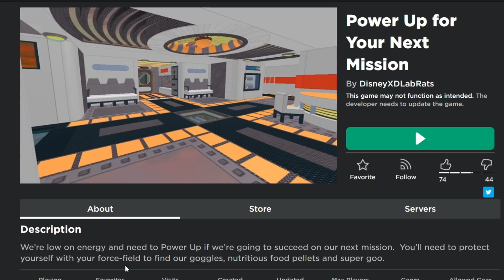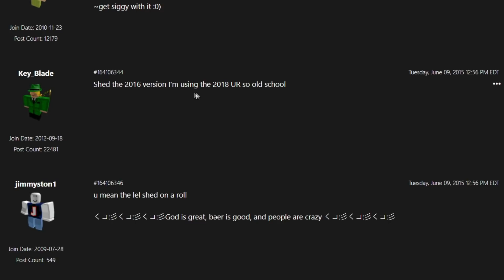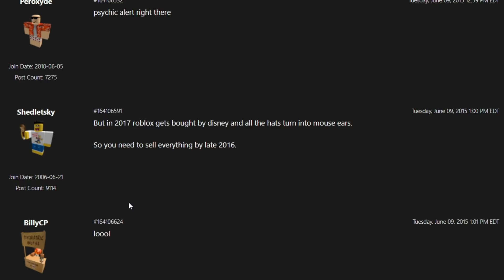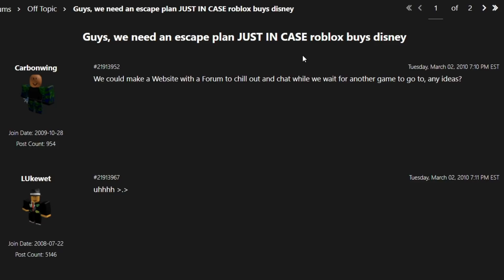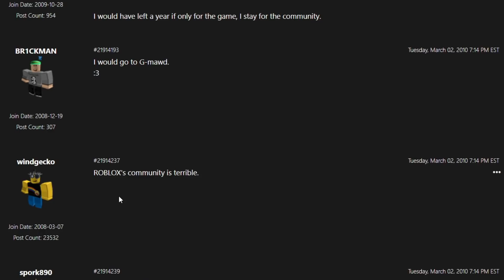What If Disney Bought Roblox?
This video takes a look at the relationship between Disney and Roblox, including a few interesting events and rumors...